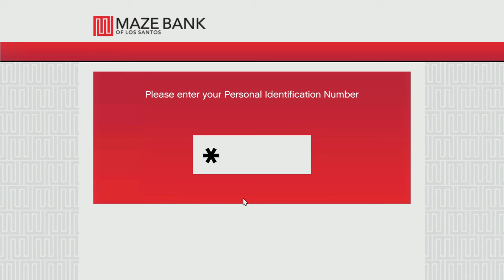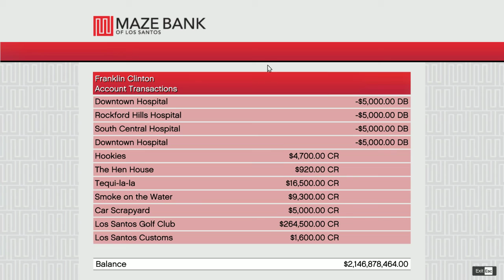Franklin Blows Up Gas Station then kills himself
RIP FRANKLINO